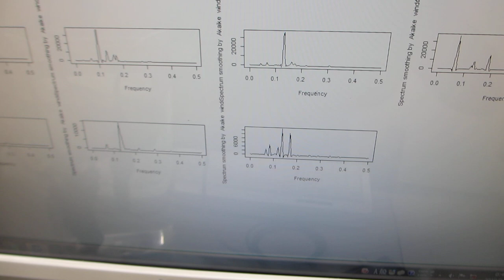樹脂容器を利用した、メガヘルツの超音波システムーー超音波発振制御技術の応用ーー（超音波システム研究所）